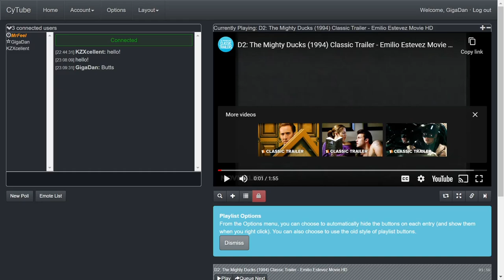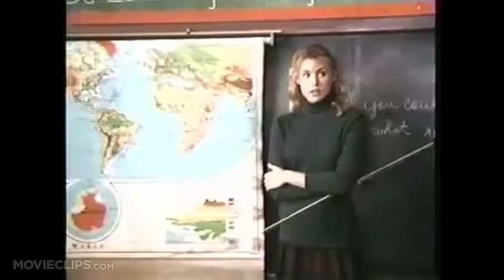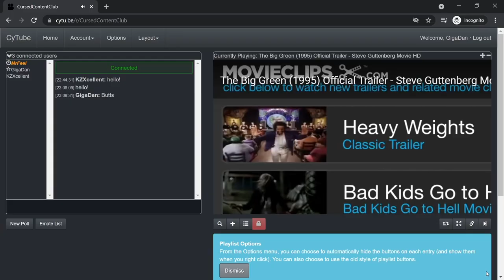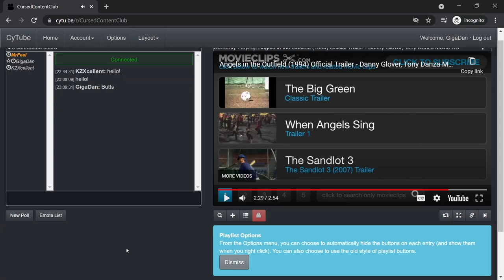Cursed Committee Poll: Plucky 90's Kids Sports Movies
GO VOTE NOW!